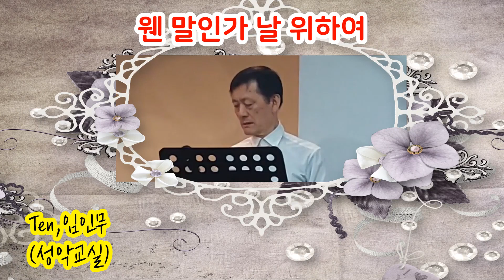웬 말인가 날 위하여 / Ten,임인무(성악교실)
영상 레슨 가능

■장소, 문의
인천 계양구 계산 2동 917-11